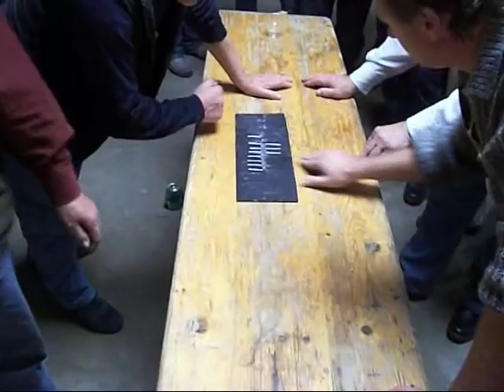Torneo di morra a Pregara (SLO) finale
Un piccolo estratto della finale del torneo di pregara, appuntamento che vede partecipare per il terzo anno consecutivo anche una piccola rappresentativa de "Gli Amici della Morra" del Friuli.